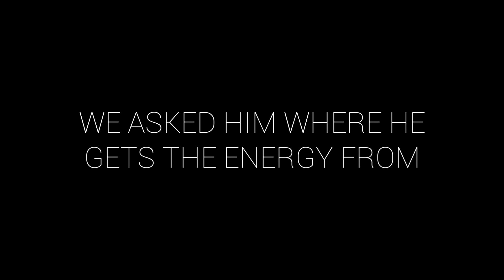EMOTIONAL 90 YEAR OLD MAN WILL MAKE YOU CRY MOTIVATIONAL AND EMOTIONAL VIDEO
THIS EMOTIONAL 90 YEAR OLD MAN WILL MAKE YOU CRY MOTIVATIONAL AND EMOTIONAL VIDEO WE MADE FOR YOUR GUYS TO UNDERSTAND THE MEANING OF LIFE AND HOW IMPORTANT IT IS TO WORK HARD TO ACHIEVE SOMETHING IN LIFE! TODAY THIS 90 YEAR OLD GUY SURELY DID MAKE YOU CRY AND HOPE YOU LIKE THIS EMOTIONAL VIDEO WE PRESENTED YOU TODAY.

Creator : Amartyajit Bera aka TamashaBera